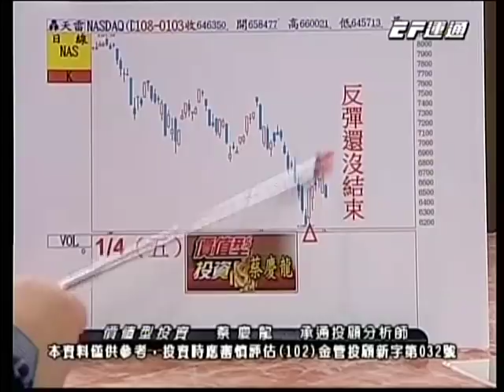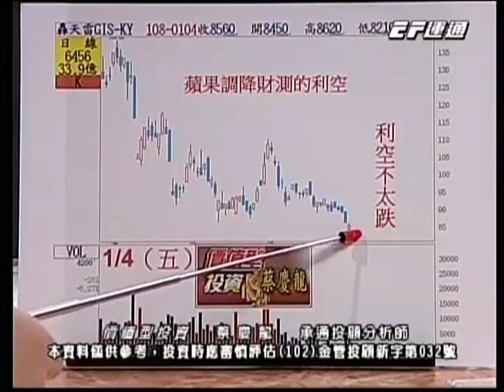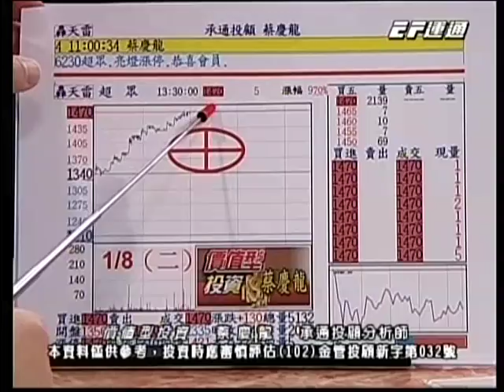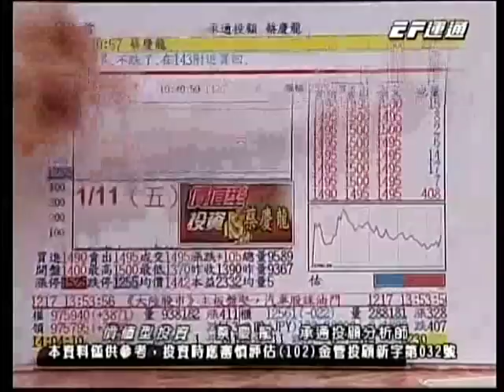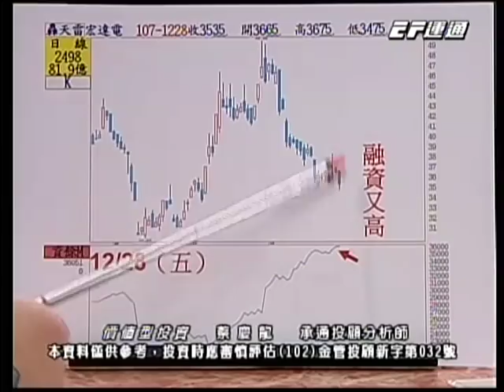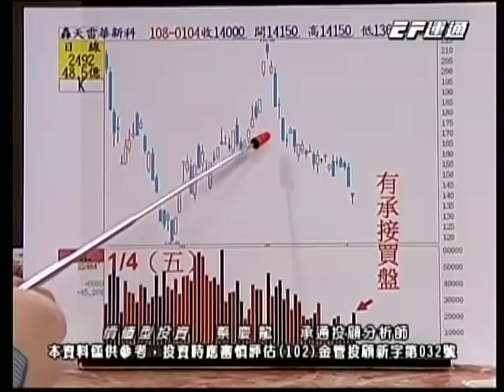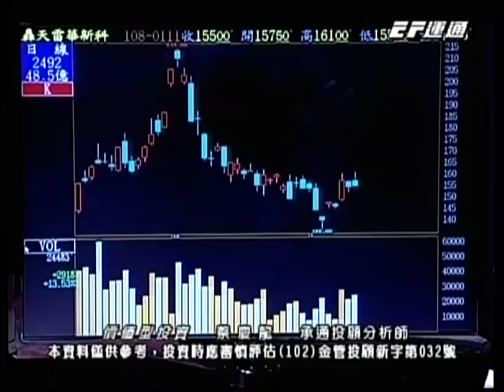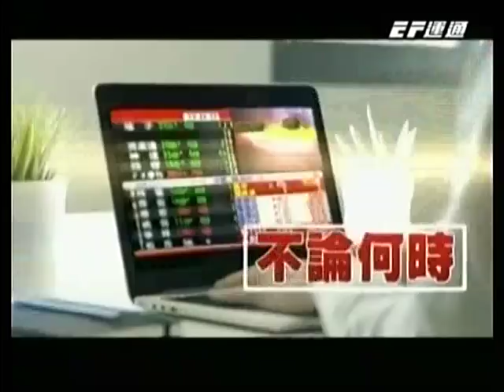20190111 1600 蔡慶龍 價值型投資